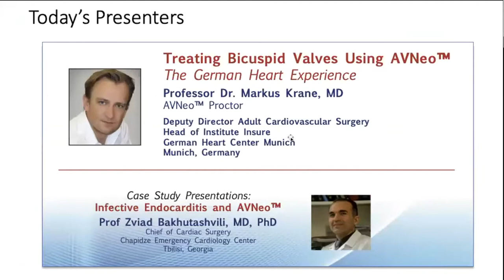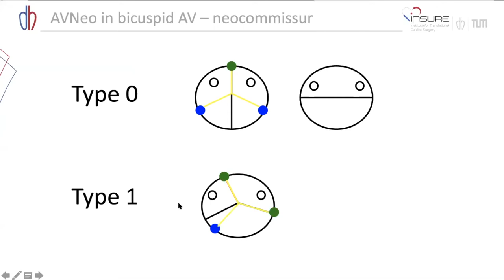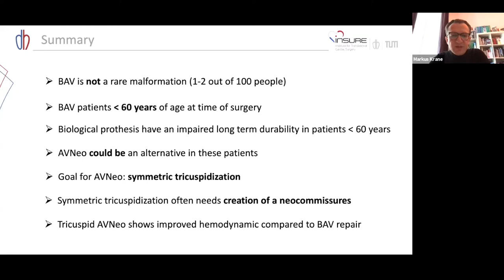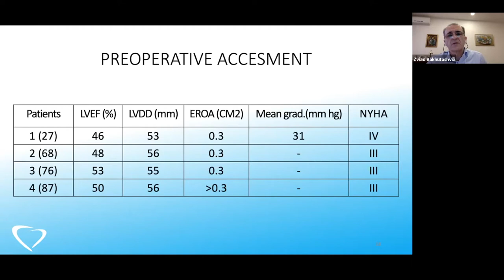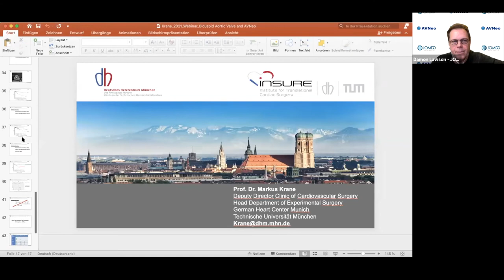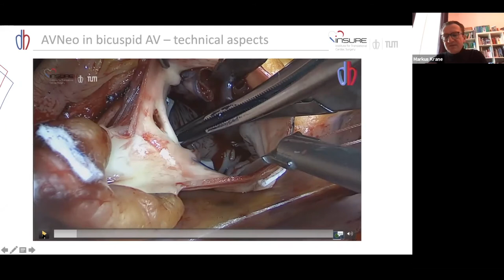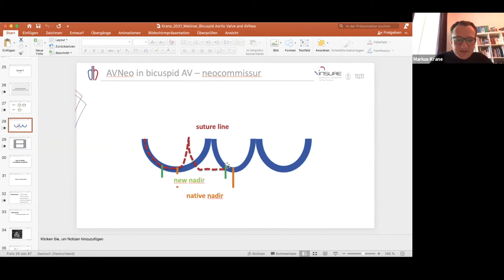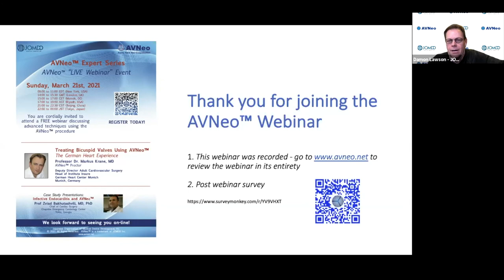#8 AVNeo Webinar March 21 2021 Prof Krane & Bakhutashvili